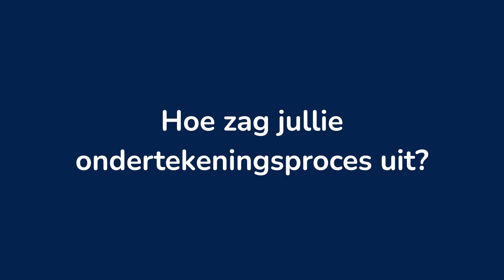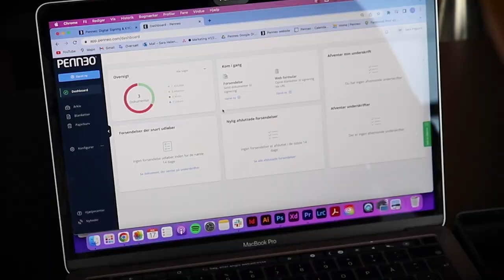Penneo X VGD | Penneo Customer Success Story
Penneo was a new partner for digital signing solutions in Belgium, and after several discussions both with the team at Penneo and internally, VGD decided to implement our solution.VGD started by implementing Penneo’s solution for its accountancy services. The company can digitally manage and sign legal documents such as annual shareholders’ meetings, meeting minutes of the board of directors, digital annual reports, statutory annual accounts, and more.

The company can send such documents for signing digitally via Penneo, and clients no longer have to print and scan documents. Everything can be signed using itsme®, which brings an added layer of security and convenience.

Furthermore, the team at VGD no longer has to manually track progress and check when a document has been returned. With Penneo, they get an instant overview of the status of their document transactions from the dashboard. They can see which documents have been opened, are pending, or have been signed. Additionally, clients cannot alter the documents in any way, so there is no longer the risk of missing pages. Our audit log captures all actions and if an attempt has been made to modify a document, VGD will know right away. All this makes it much easier for the accountancy team to monitor progress and follow up with clients who haven’t signed yet.

Clients also get a better experience, as they can sign using itsme®, from anywhere, on any device. They now get a modern and much more convenient experience when interacting with the team at VGD.